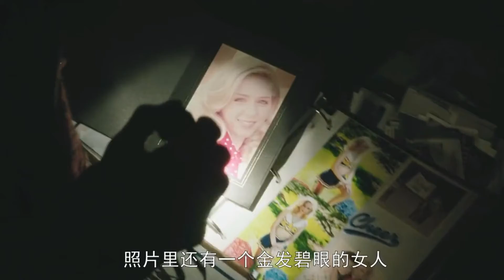《致命呼叫》911接线员接到女孩的电话，声称有陌生人闯入家中，特纳随即让她躲起来，然而此时通话突然断线，特纳焦急地回拨，不料却因此暴露了女孩的躲藏地，令其不幸被入侵者杀害。